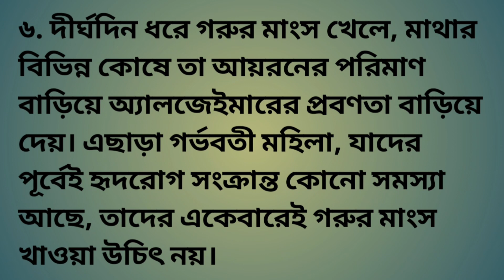গরুর মাংস কার জন্য কতোটুকু খাওয়া নিরাপদ,জেনে নিন গরুর মাংসের উপকারিতা অপকারিতা সম্পর্কে😊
খাসির মাংসের উপকারিতা ও অপকারিতা,গরুর কলিজার উপকারিতা ও অপকারিতা,গরুর মাংস,গরুর মাংস খাওয়ার উপকারিতা,গরুর মাংস খাওয়ার অপকারিতা,গরুর মাংস খাওয়ার উপকারিতা,গরুর মাংস খেলে কি হয়,গরুর মাংস রান্না,গরুর মাংসের অপকারিতা,গরুর মাংসের উপকারিতা,গরুর মাংসের উপকারিতা অপকারিতা,গরুর মাংসের উপকারিতা এবং অপকারিতা,গরুর মাংসের উপকারিতা ও অপকারিতা,গরুর মাংসের যত উপকারিতা ও অপকারিতা,জেনে নিন গরুর মাংসের উপকারিতা ও অপকারিতা,মুরগির মাংসের উপকারিতা ও অপকারিতা

banglahealthtipsformen&women#banglatip2023#banglahealth#banglahealthtips#banglahealthtips4u#banglahealthtips#বাংলা টিপস#bangla#banglatips#স্বাস্থ্যটিপস#healthtipsbanglalanguage#bdhealthtips#bengalihealthtips#goldenhealthtips#goodhealthtips#health#healthcare#healthtips#healthtipsbangla#healthtipsbangla4u#healthtipsbanglalanguage#healthtipsbanglavideo#healthtipsinbangla#health healthtipsinbengali#humanhealthtips#lotsof healthtips#manhealth tips#womenhealthtips